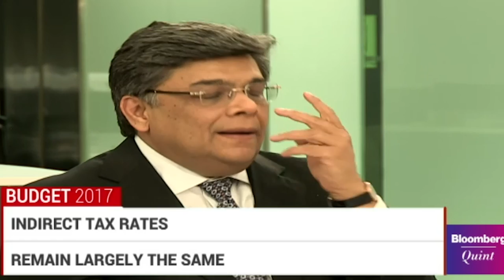Budget 2017: The Big Picture